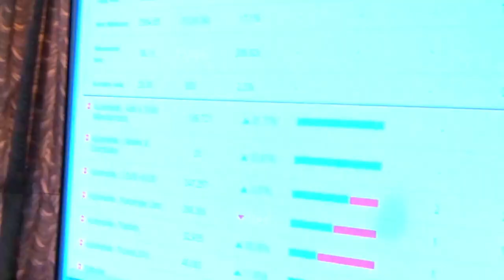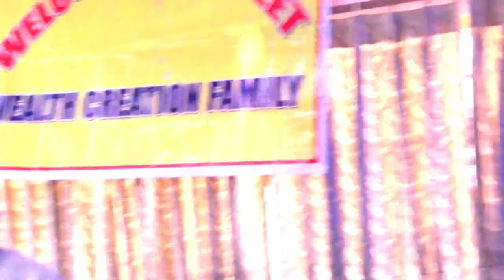WEALTH CREATION FAMILY MEET AT TIRUPATI on 11th FEB 2023. TOPIC ; SHARES AND INVESTMENTS. VIDEO 4.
KNOWLEDGE ABOUT SHARES AND INVESTMENTS. VIDEO 4.